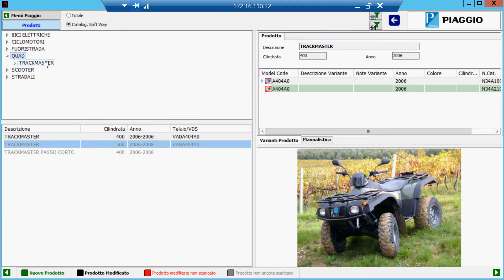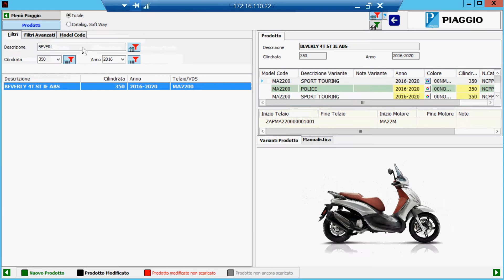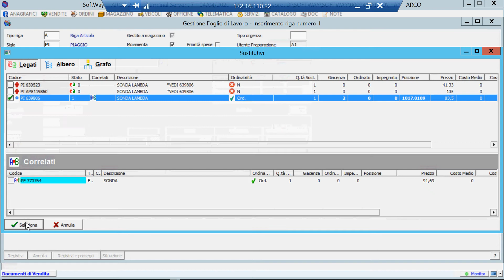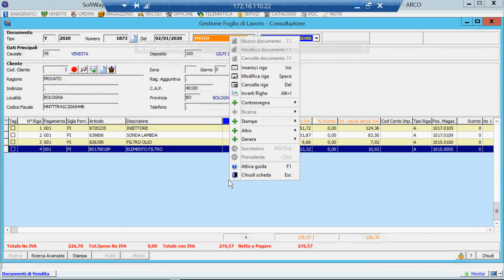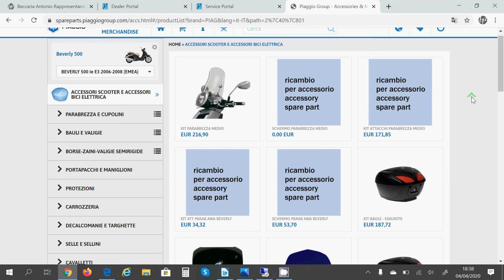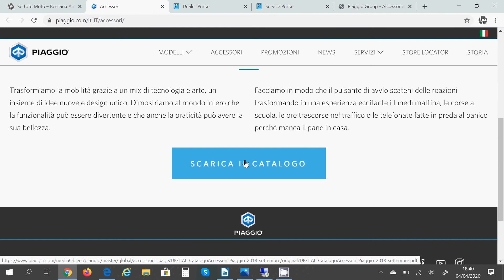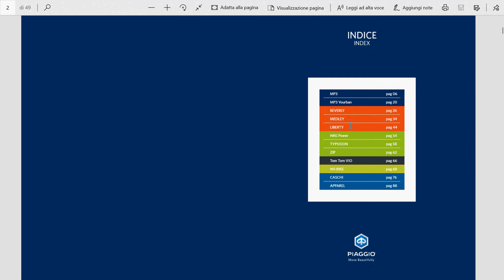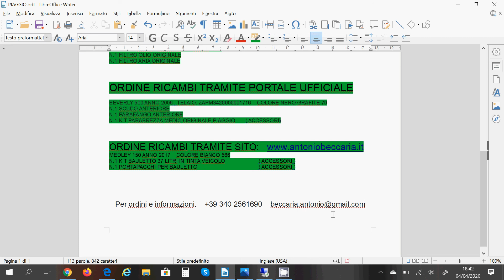Sistema operativo ordini Piaggio - GILPI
In questo video Ti introduco alla conoscenza del nostro sistema operativo per ordini Piaggio - Per ulteriori informazioni visita il sito